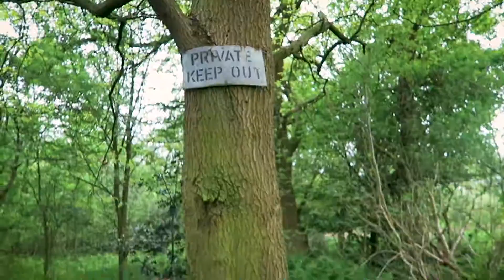The Importance of Nature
To be in Nature is OUR Nature. We aren't meant to live every minute of our lives indoors, on technology with lots of stuff...get back to your roots, ground yourself, communicate with the plants. Open your eyes and see the beauty around you. Listen to the sounds of the birds, take a break and admire the magnificence and perfection of it all. You owe it to YOURSELF to take that break.

We are surrounded by so many different energies in our everyday lives. It can be difficult, confusing, hard to gain any mental clarity...lie on the grass, stare into that deep blue sky and let go as Mother Earth holds you. Feel her energy as she wraps her arms around you. Remember where you came from. Feel the calming, peaceful healing energy. Remember how much this Earth has given you. Give your love back and watch how she responds.

When you heal yourself you heal the world.